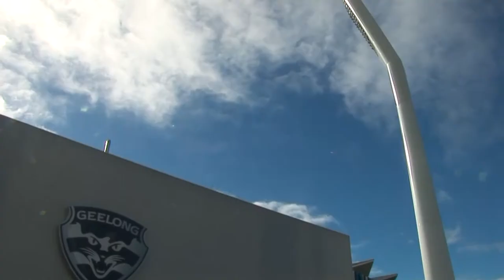Why LiveTiles chose Geelong as its Asia-Pacific HQ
LiveTiles CEO Karl Redenbach shares his insights into why the international software company has chosen to locate its Asia-Pacific HQ and Innovation Centre in Geelong, creating up to 500 new jobs for the region.